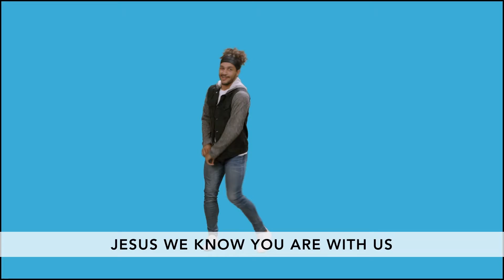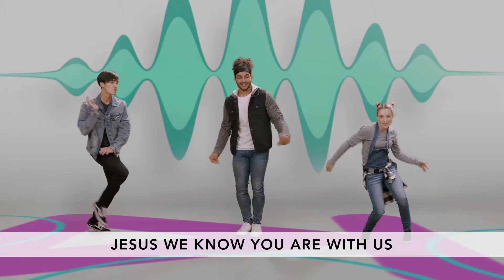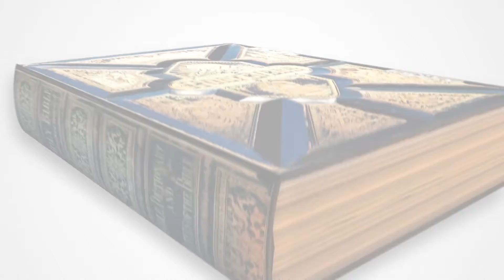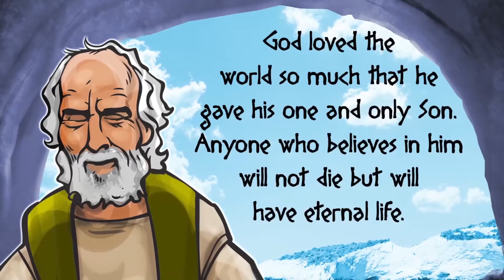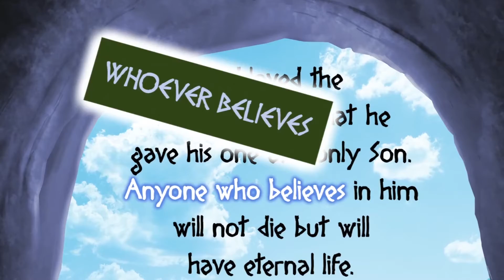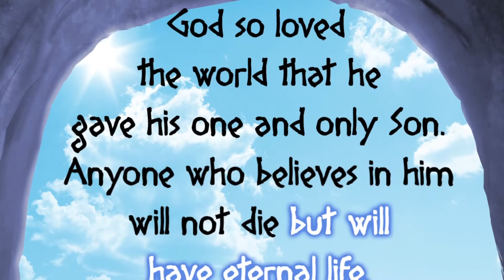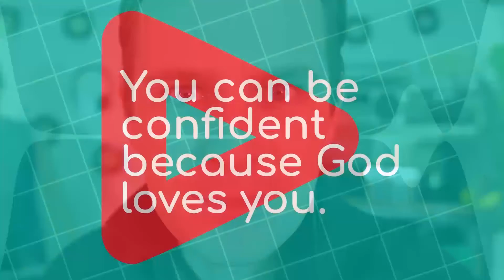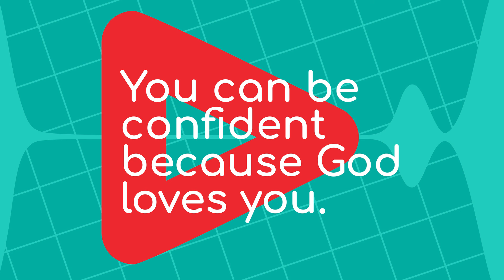Kids Video - Sunday, June 6th